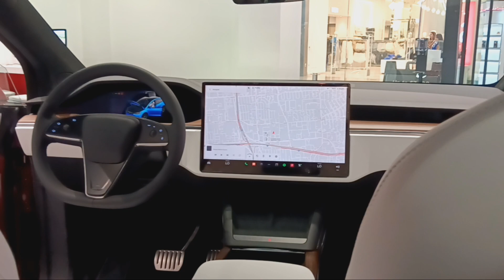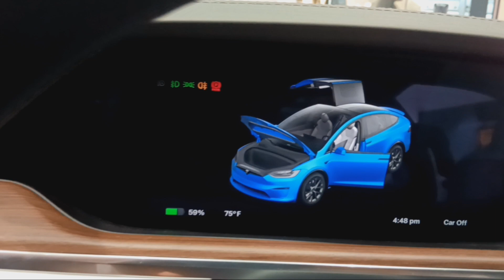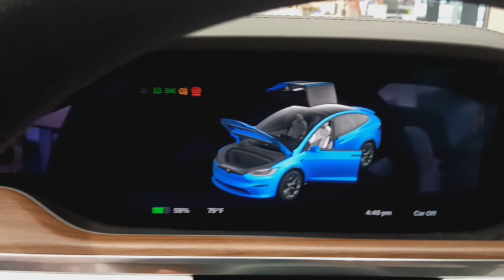Tesla Showroom in USA 🇺🇸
Tesla Showroom in USA 🇺🇸, full review interior and exterior, available in Galleria Mall ,houston ,Texas. please comment what you like the most ..